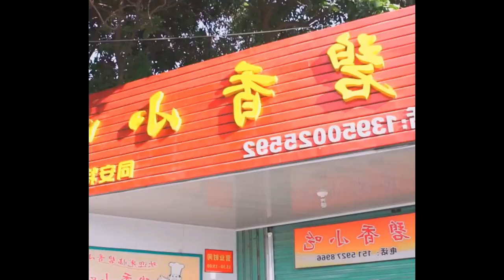Lamb leg made into stick bones, 1 pound 58, 600 pounds a day, the desperate boss lady Foods